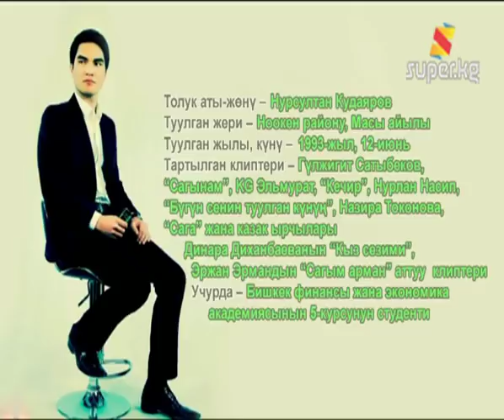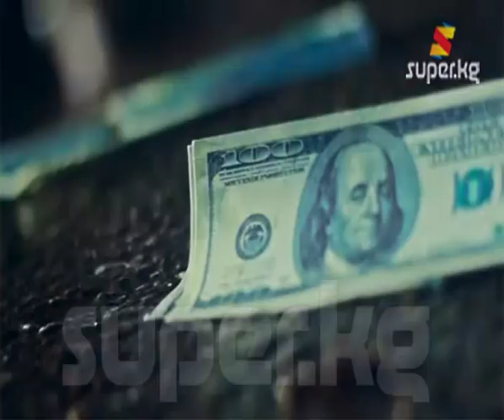Клиптердин көркүн ачкан каармандар (Архив.31-01-2015)